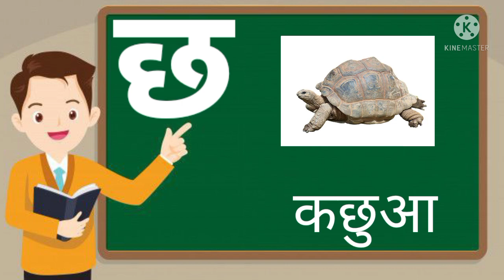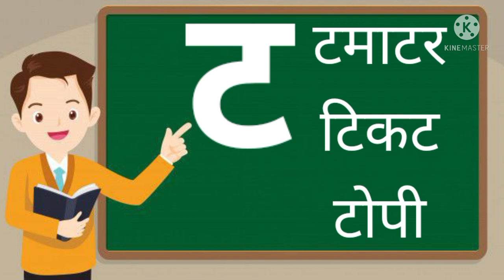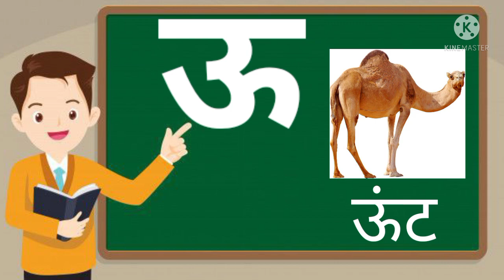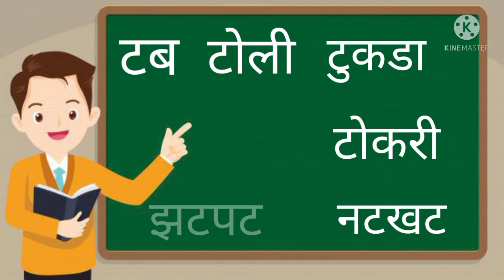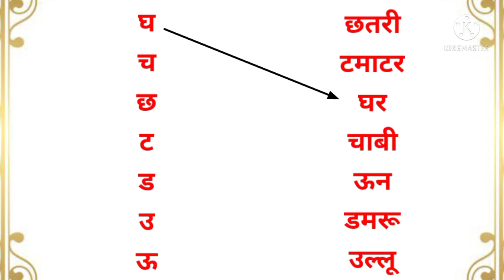DAY 8 BRIDGE COURSE LEVEL IIIHINDI VARNAMALA